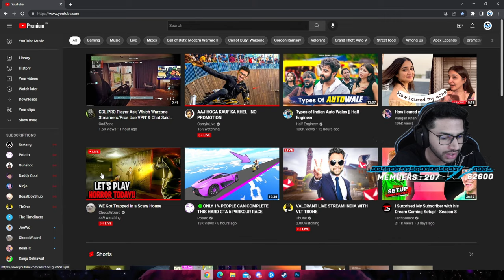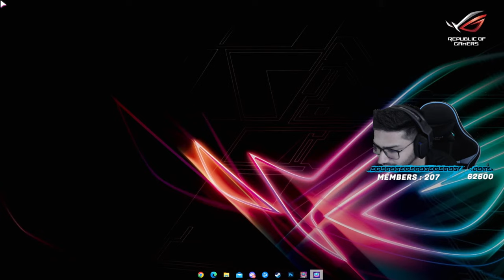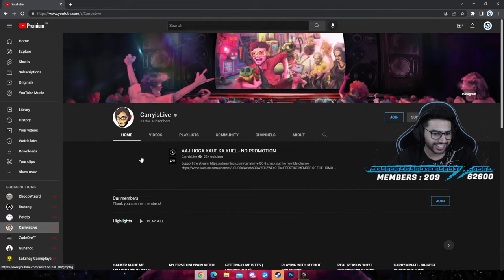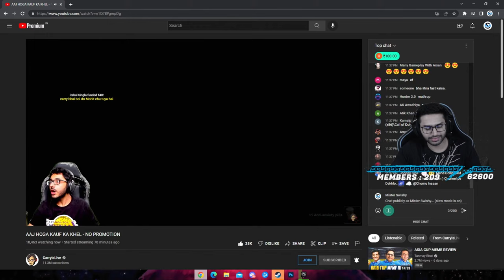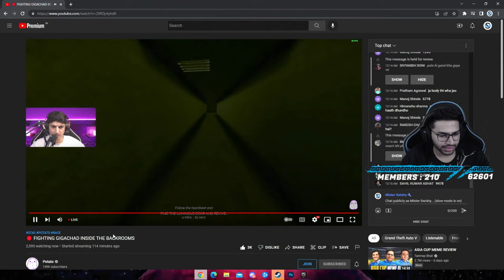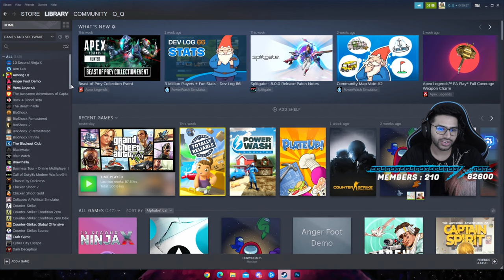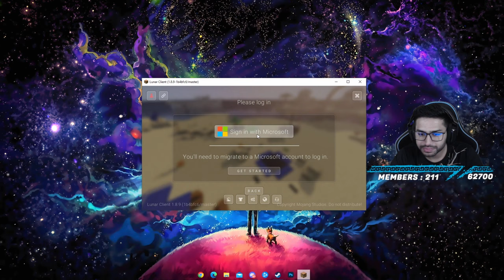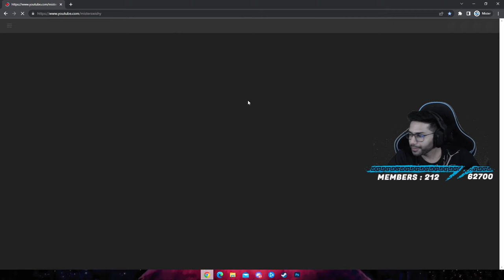Fall Guys New Season || GTA 5 Races Later Maybe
GTA 5 RACES HAT WERE HIDDEN FROM THE WORLD TILL NOW

🎮 SOCIAL LINKS 🎮

🎮 CREDITS 🎮